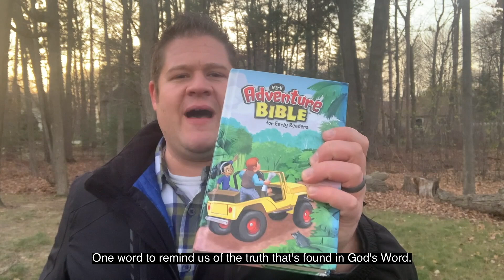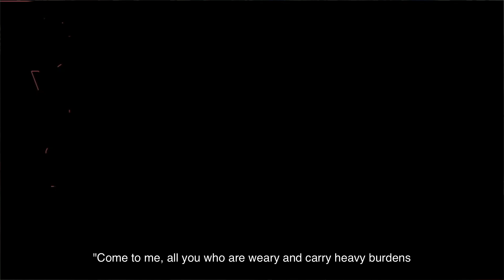Word of the week (week 1)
Word of the week series - Heavy
Matthew 11:28-30
Pastor Scott Palmiter